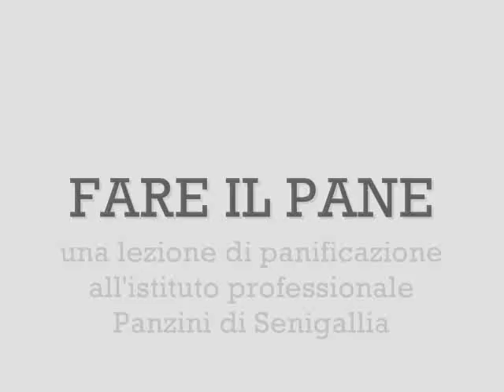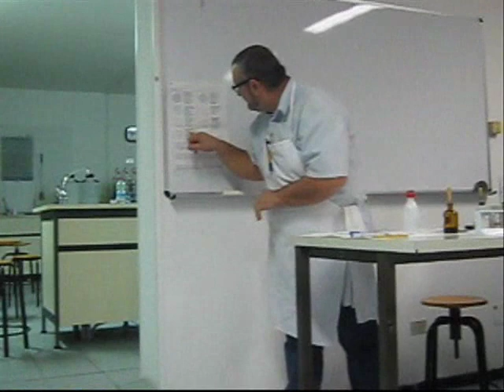Fare il pane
Una lezione tipo del corso di Panificazione